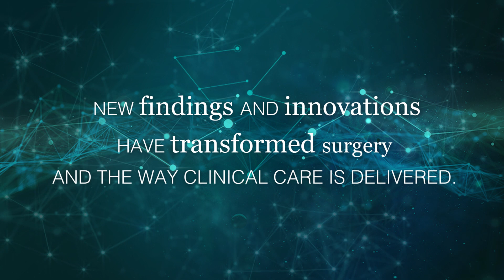The Future of Surgery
The Commission on the Future of Surgery aims to set out a compelling and credible vision of the future advances in medicine and technology, and how those developments will affect the delivery of surgical care.

The Commission will gaze 20 years into the future to explore the innovations that will most likely affect surgical treatment, evaluate their possible relevance and value, and their implications for patients, surgical training and clinical outcomes.

Commissioners will consider advances in areas such as minimally invasive surgery, robot-assisted surgery, genetics, regenerative medicine, AI, VR, 3D printing and planning, pharmacology and much more.

Join the conversation using the hashtag